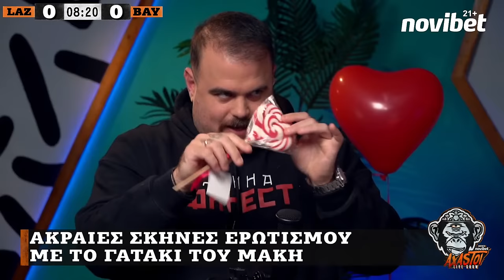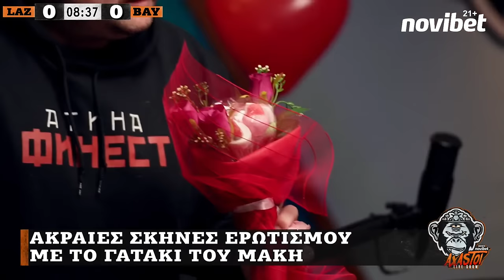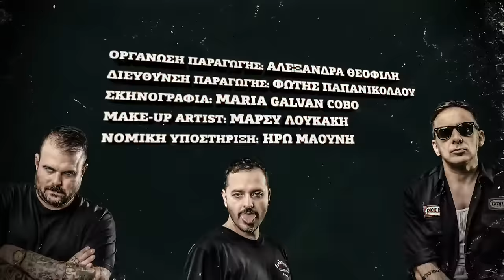AXASTOI LIVE SHOW: Λάτσιο - Μπάγερν Μονάχου, με ερωτική τούρτα και ΓΚΕΡΕΡΟ!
Ακόμα μία ΑΧΑΣΤΗ Τετάρτη στη 𝗻𝗼𝘃𝗶𝗯𝗲𝘁 με την καλύτερη εκπομπή του ελληνικού Internet!

Αλέξανδρος Τσουβέλας, Μάκης Παπασημακόπουλος και Νικόλας Ράπτης σας περιμένουν στις 22:00 για ένα μυθικό live show!

Σχολιασμός, ατάκες, ιστορίες και Champions League, όλα σε ένα μενού με live chat και άφθονο γέλιο!

ΑΧΑΣΤΟΙ, δεν... χάνονται!

21+| ΑΡΜΟΔΙΟΣ ΡΥΘΜΙΣΤΗΣ: ΕΕΕΠ | ΚΙΝΔΥΝΟΣ ΕΘΙΣΜΟΥ & ΑΠΩΛΕΙΑΣ ΠΕΡΙΟΥΣΙΑΣ | ΓΡΑΜΜΗ ΒΟΗΘΕΙΑΣ ΚΕΘΕΑ: 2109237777 | ΠΑΙΞΕ ΥΠΕΥΘΥΝΑ